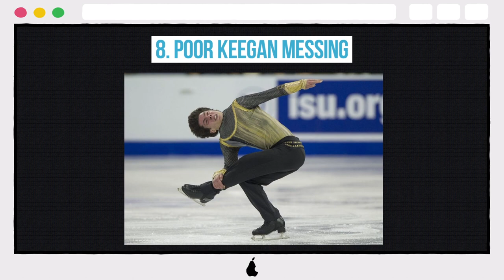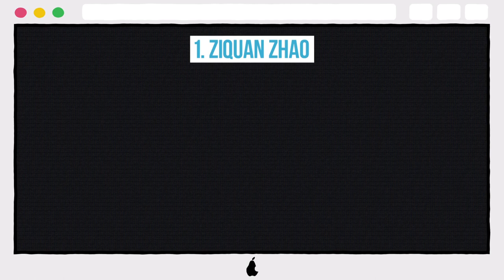10 Photos Of Figure Skaters Taken At Terrible Times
10 Photos Of Figure Skaters Taken At Terrible Times

10. Deniss Vasiljevs
9. China's Li Xiangning
8. Poor Keegan Messing
7. Takahiko Kozuka
6. Mirai Nagasu
5. Seems To Be Fully Enjoying Themselves
4. Meagan Duhamel
3. Oleksii Bychenko
2. Yan Han
1. Ziquan Zhao